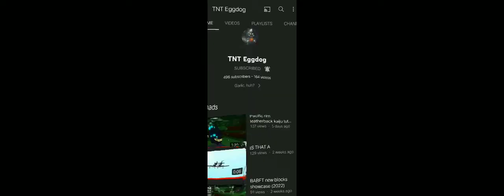top 4 master builders in build a boat